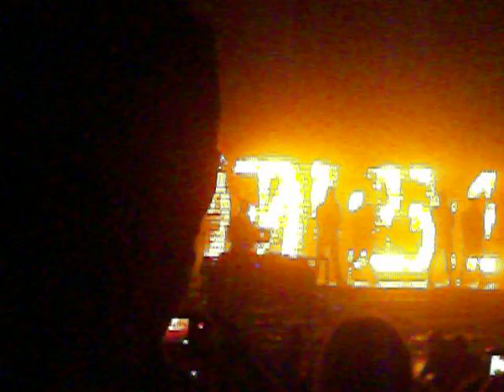nkotb casino tour foxwoods mgm grand